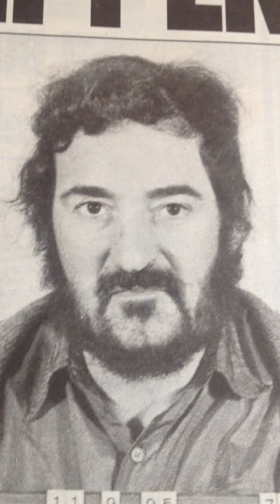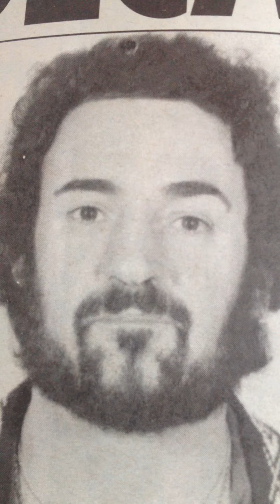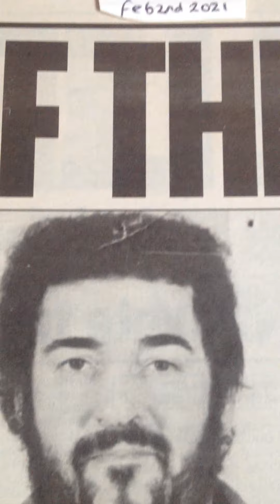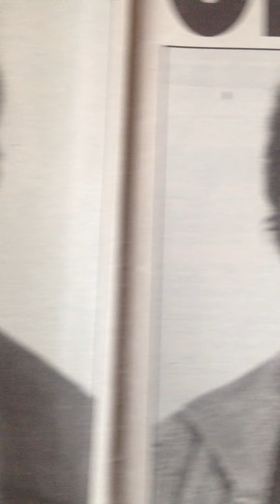YORKSHIRE RIPPERS BROADMOOR PHOTO-CALL SPEAKS TO WOMAN CALLS HER BABYKINS MY NUMBER 1 ANGEL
ripper speaks p.w.s.